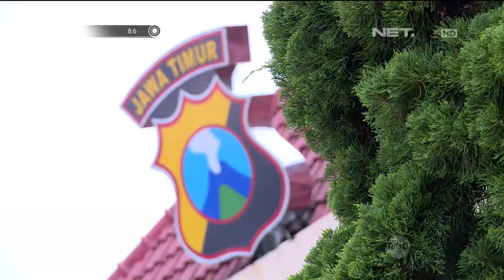86 Aksi Penggerebekan Pesta Miras di Jalanan Kota Ngawi